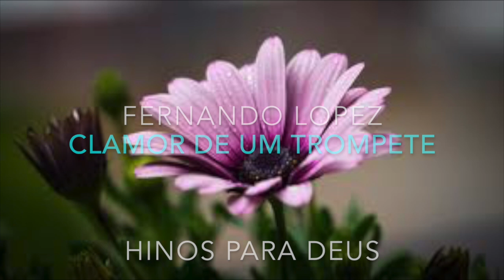CLAMOR DE UM TROMPETE - HINOS DE LOUVOR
ÁLBUM DE HINOS - 18/07/2020
TROMPETES - ADAMS.